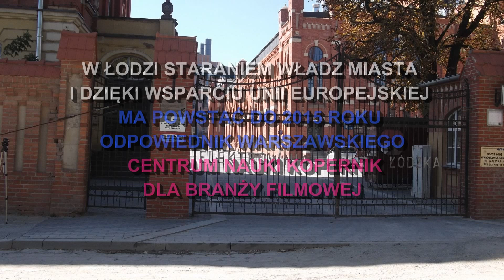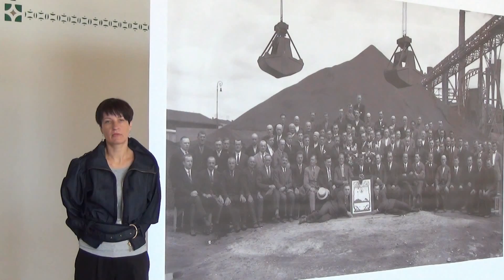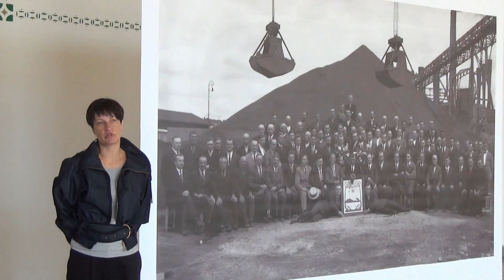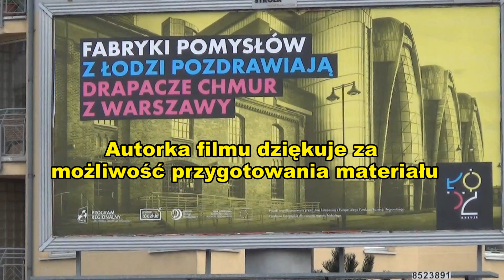EC-1 WSCHÓD CENTRUM SZTUKI FILMOWEJ, ŁÓDŹ 2014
Centrum kulturalno-rozrywkowe w dawnej EC1

15 maja 2008 roku weszła w życie uchwała Rady Miejskiej Łodzi o powstaniu instytucji EC1 Łódź Miasto Kultury. Projekt zagospodarowania nowego centrum Łodzi (w tym EC1) przygotował architekt Rob Krier. Teren o powierzchni 90 ha otaczający dzisiejszy Dworzec Łódź-Fabryczna ma zostać przekształcony w ośrodek kultury, m.in. w centrum festiwalowo-kongresowe, obiekty wystawiennicze, planetarium oraz studio filmowe Davida Lyncha, zajmujące się obróbką dźwięku. Tutaj miał mieć swoją siedzibę Festiwal Sztuki Autorów Zdjęć Filmowych Camerimage. Autorem projektu studia filmowego Davida Lyncha (EC1 Wschód) był poznański architekt Rafał Mysiak z pracowni Home Of Houses. Od czerwca 2008 roku ma tu swoją siedzibę wytwórnia filmowa Se-ma-for, polski producent nagrodzonego w 2008 roku Oscarem Piotrusia i wilka. Oprócz studia filmowego działa też na terenie EC1 Fundacja Filmowa Se-ma-for i Muzeum Bajki, gdzie można obejrzeć lalki, dekoracje filmowe, sprzęt zdjęciowy do animacji i filmy Se-ma-fora

    Zespół obiektów EC-1 Wschód:

    budynek rozdzielni,
    budynek maszynowni,
    budynek biurowy,

    Zespół obiektów EC-1 Zachód:

    budynek rozdzielni,
    zespół budynków pompowni, maszynowni,
    kotłowni oraz    zmiękczalni wody,
    budynek chłodni kominowej.